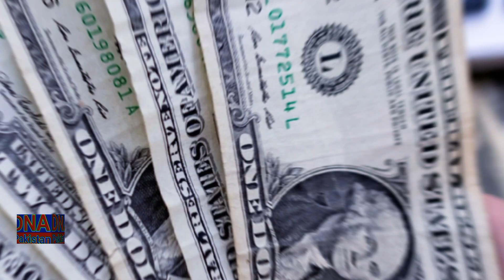The Economic Nightmare: Pakistan's Darkest Times Revealed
The Worst Economic Era In Pakistani History.
The PDM's 16 month government is the darkest period of Pakistan's history.
Ishaq dar as finance minister totally failed.
Breaking News|economic crisis in Pakistan|today news|ishaq dar is finance minister|PDM government and economic policies|dollar rate in Pakistan.
            For latest news and updates subscrib our channel DNA PAKISTAN.